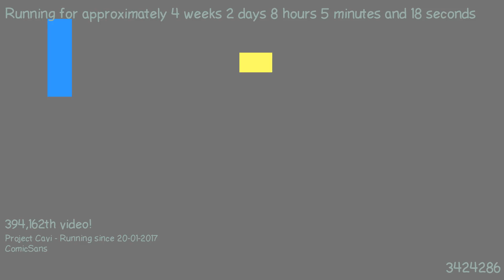1487570962 - Webdriver Cavi - O